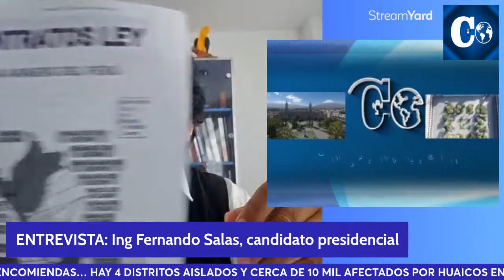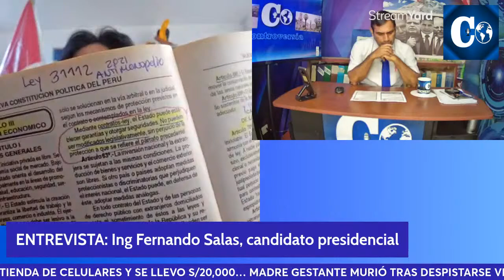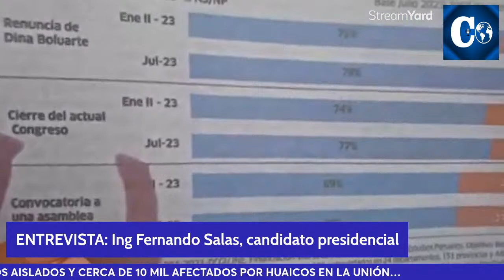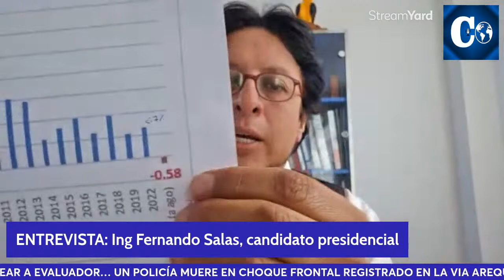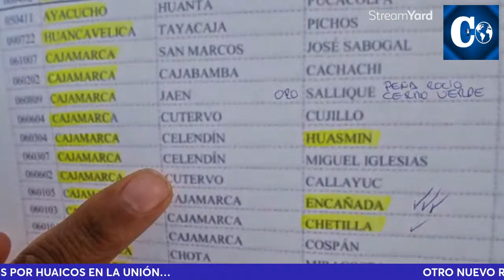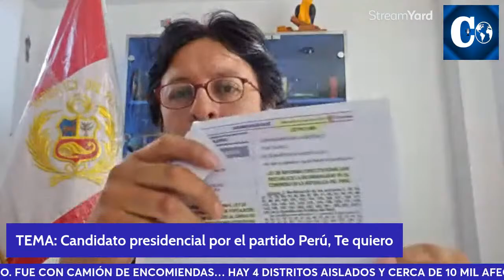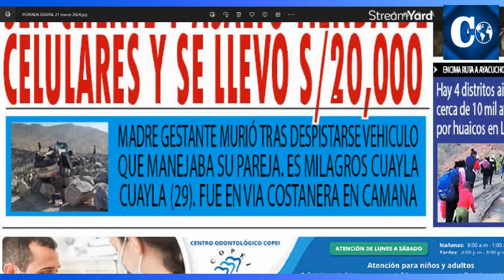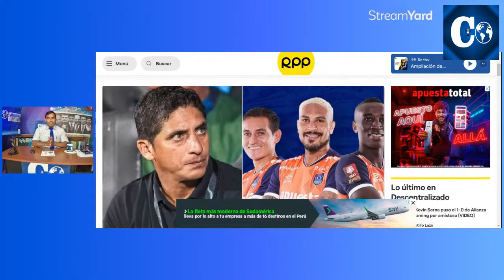CONTROVERSIA ENTREVISTA JUEVES